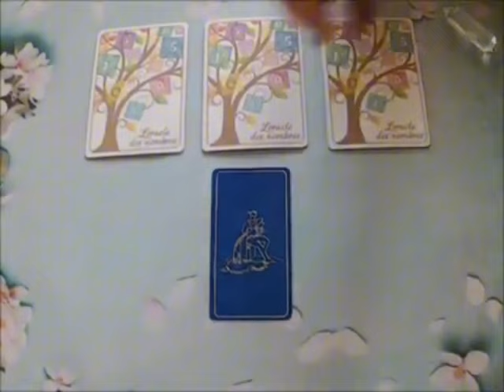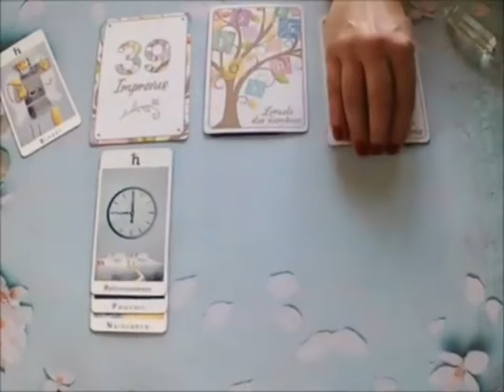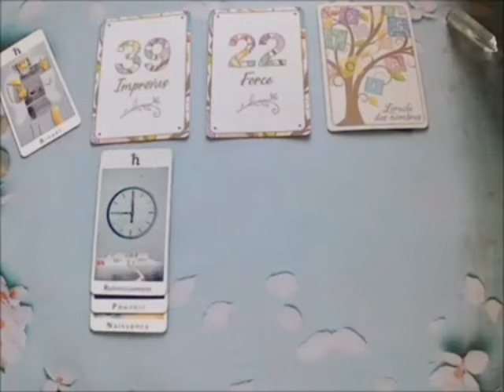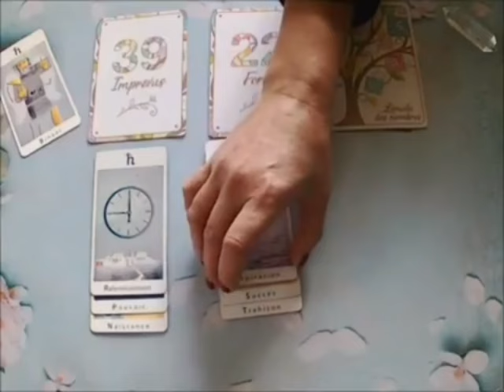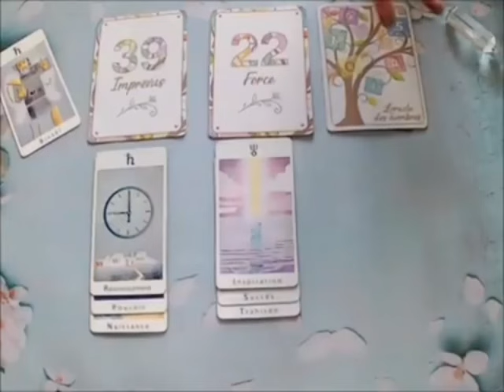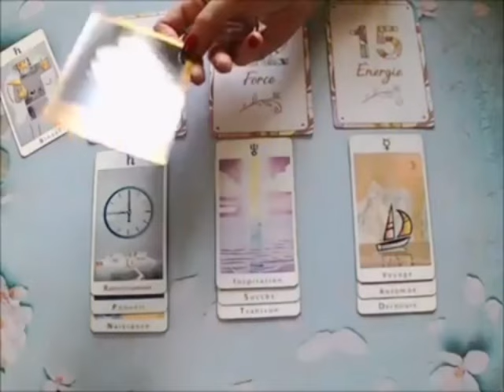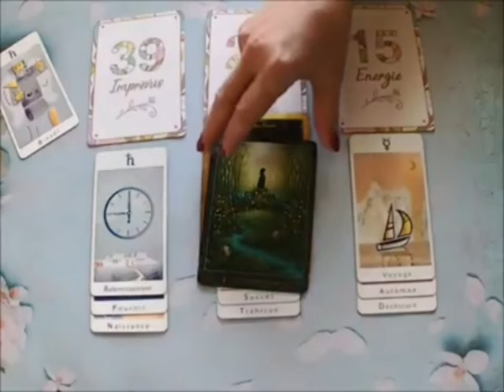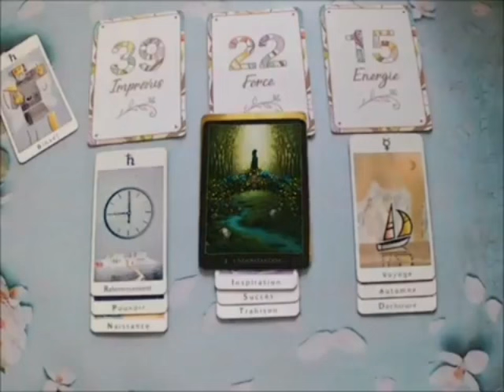POISSON😱IL EST DE RETOUR❤️‍🔥FAITES ⚠️ ET METTEZ LUI EN MODE PANIQUE.NE VOUS LÂCHER PAS❤️‍🔥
Poissons, Bélier, Cancer, Capricorne, Gémeaux, Lion, Balance, Verseau, Sagittaire, Scorpion, Taureau, Vierge, Scorpion, Horoscope,Juin2024,amour

Poissons Juin 2024 Lecture du Tarot de l’Amour
Lecture du Tarot de l’amour
Poissons
Poissons 2024
Les Poissons aujourd’hui
Poissons Juin
Poissons Juin 2024